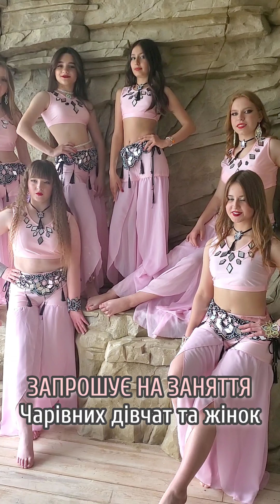Школа східного танцю Bahira El Assal запрошує на заняття 2024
Дорогі полтавки та чарівні гості нашого міста! 💛💙 Школа східного танцю "Bahira El Assal"  запрошує на заняття усіх бажаючих, не залежно від віку та рівня підготовки.
 Кожне заняття - це спражня танцювальна терапія з елементами йоги, флай-йоги,  загальної хореографії та стретчингу для дівчаток та жінок БУДЬ-ЯКОГО віку та рівня підготовки 🌺
Для юних дівчаток:
✅️Східні танці:
Початкова група (ювенали+юніори)
Продовжуючий рівень (ювенали+юніори)
Для молоді та дорослих леді:
✅️Східні танці
Базова група (з нуля)
Хоббі група
Дорослий склад Ансамблю 🤩
✅️ Заняття із стретчингу та аеройоги, реабілітація та вдосконалення тіла ❤️
КОЖНА знайде у нас те, що шукає.
Вже 11 років ми не лише навчаємо і виховуємо чемпіонок всеукраїнских та міжнародних конкурсів, а й допомагаємо десяткам спинок, шийок, ручок, ніжок бути здоровими, гнучкими, красивими. 🌺
Заняття веде професійна танцівниця, педагог міжнародної кваліфікації, президент Полтавського обласного відділення УАВСТ- Таміла Колодій 🇺🇦
Ми створюємо справжній осередок жіночності в емоційної підтримки. Заняття у комфортній, світлій залі з усім устаткуванням.
У нас БЕЗПЕЧНО, оскільки приміщення знаходиться на  -1 поверсі 🙏 Поряд із зуп. Автовокзал.
Чекаємо на вас та ваших діток 🙏💛💙